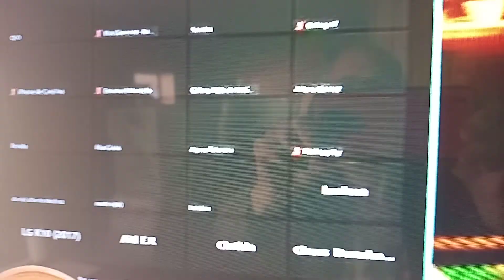Ver 1084, Màggie Cullen